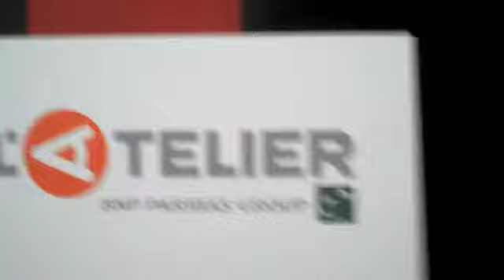L'atelier Bnpparibas, digitrad, bfm, barack tel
Vincent Largilliere interview Dominique Piotet de L'atelier BNPPARIBAS avant son émission radio sur BFM pour présenter Digitrad et le service de Yes.tel
Tournage de barack.tel
RDV chez Genesys à San-Francisco.